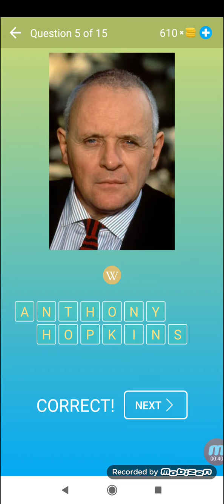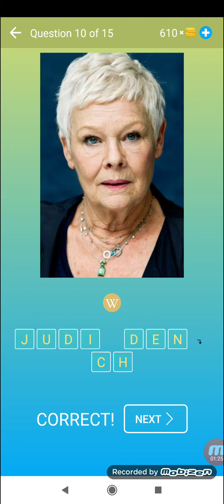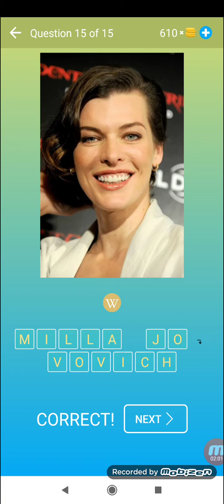Attori di Hollywood: Indovina la celebrità - Livello 8 - Quiz - Beeks